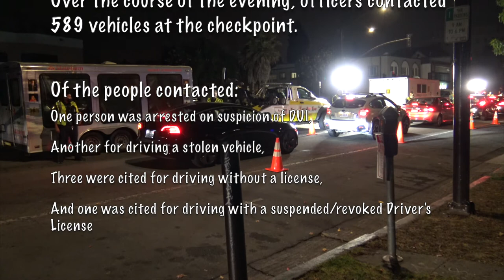DUI / Driver's License Checkpoint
On the evening of September 24th, the Berkeley Police Department conducted a DUI/Driver's License Checkpoint in the area of Telegraph Avenue and Stuart Street.